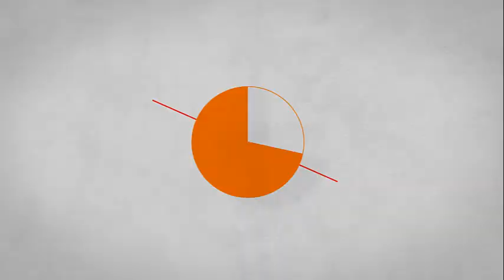Jugando a The Last of Us: EP 43- Atrapada con David